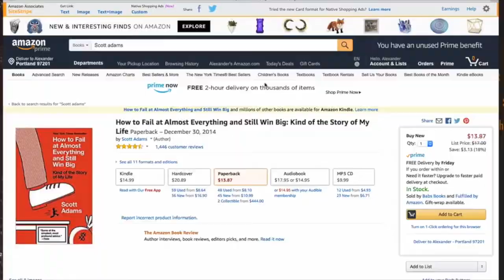Lazy and Unfocused? Laziness is Not About Motivation. Best Video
ModernHealthMonk